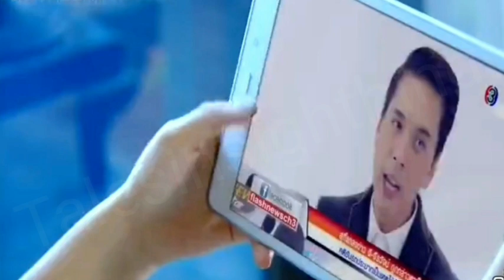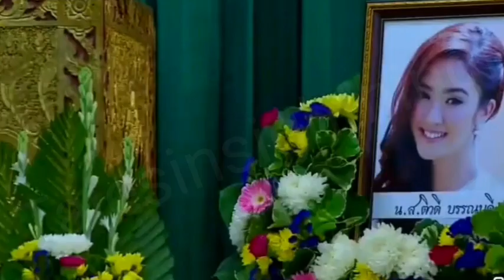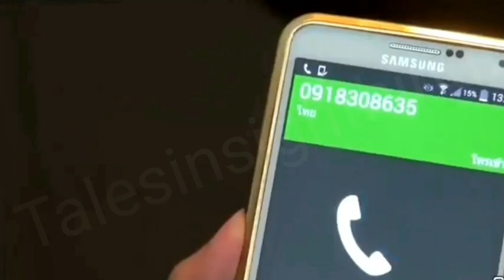Love at first night episode 1, part2, end episode m, thai drama